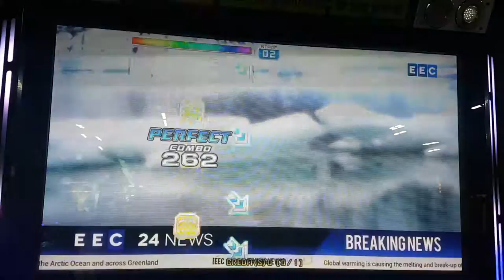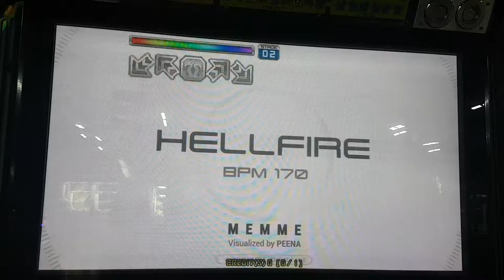헬파이어 S15 Hellfire | 펌프 백과사전 Pump It Up Prime 2 Field Test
펌프 잇 업 프라임 2 필드 테스트에서 선공개된 트랙 2번 헬파이어 싱글 15에요. 안토니오 비발디가 작곡한 사계 여름 3악장을 멤메가 편곡하면서 사전부터 관심을 모았던 곡이죠. 멤메는 프라임 1에서도 사계 겨울 1악장을 편곡한 아발란치를 발표하면서 꽤 유명해진 편곡 아티스트. 왠지 정식 발매되면 더 어려운 스텝들이 나올 것이라는 추측. 더블 23보다 더 어려운 스텝이 나올 수도 있어요. 참고로 FEFEMZ 윤상연 선수가 이 곡의 더블 23 스텝을 필드 테스트에서 SS를 찍었죠. ㅎㄷㄷㄷㄷㄷ

Hellfire is based on Four Season Summer(by Antonio Vivaldi).